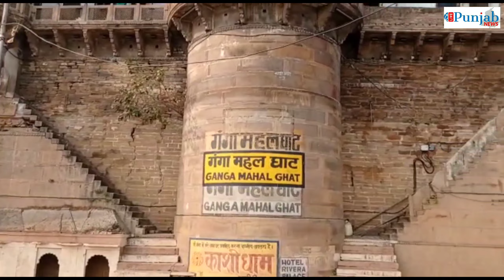Watch Ganga Ghat Banaras Republic Day Celebration